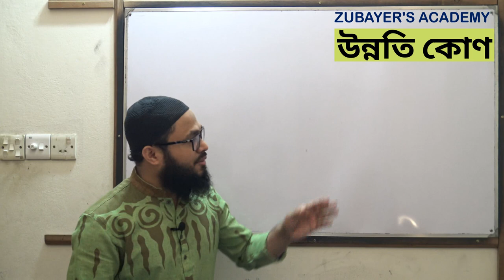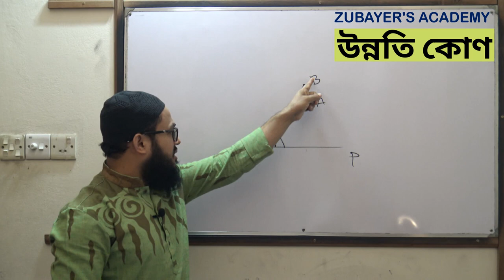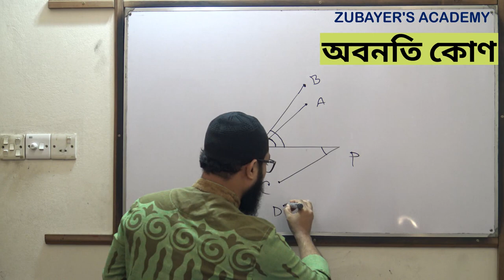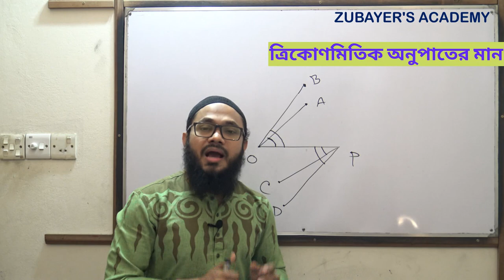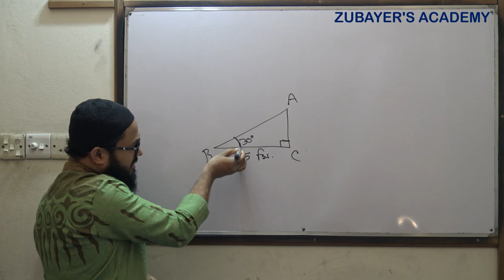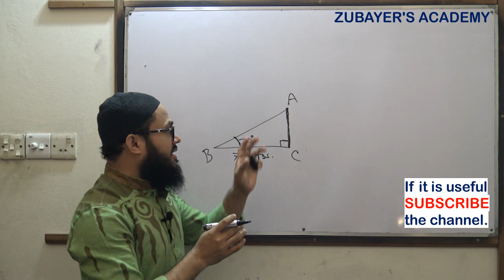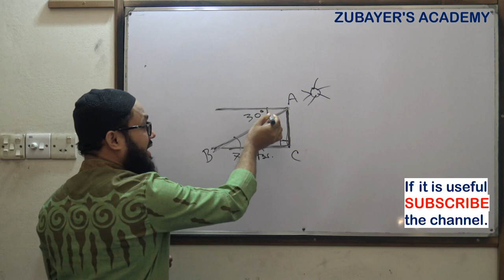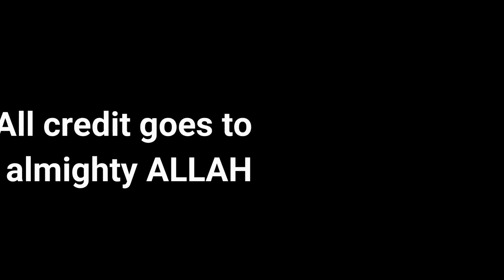সা. গণিত - দূরত্ব ও উচ্চতা ( অধ্যায় ১০) ক্লাস ১ / G. Math- chapter 10 - class 1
ত্রিকোণমিতির কোণ (হাতের আঙ্গুল পদ্ধতিসহ মোট ৩ টি পদ্ধতি)- দারুণ কার্যকর!!!